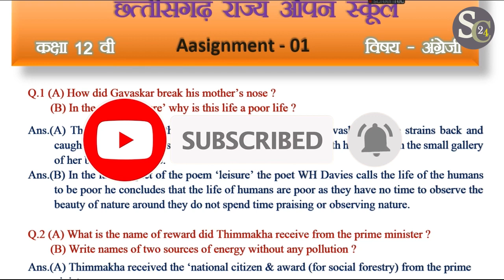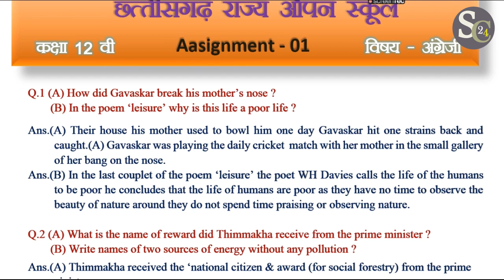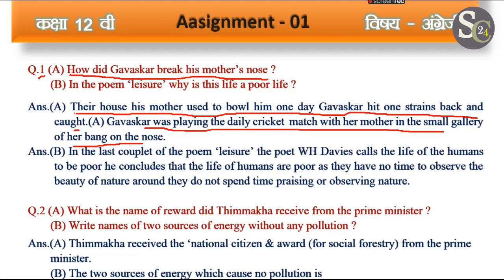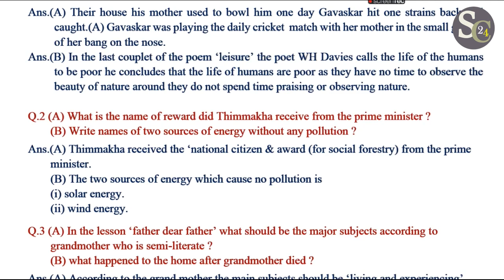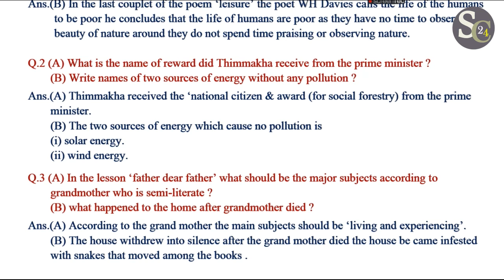CG open school assignment 2021 || class 12th english || february assignment || अंग्रेजी असाइनमेंट12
छग ओपन स्कूल के कक्षा 10 वी 12 वी के सभी विषय के असाइनमेंट पाने के लिए हमारे चैनल के playlist

class_12th_english_assignment 1